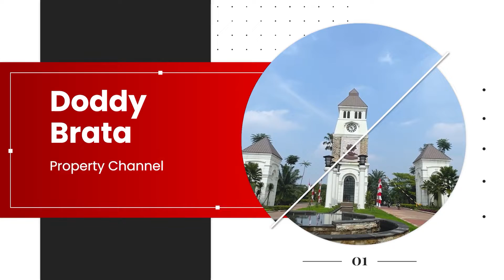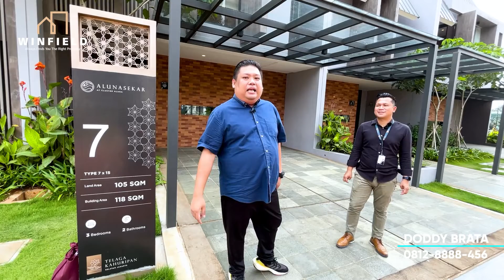CLUSTER ALUNA L7 (7x15) TELAGA KAHURIPAN, SELATAN JAKARTA, HUNIAN ASRI DAN MODERN TIPE PALING LARIS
Telaga Kahuripan

Hunian modern di Selatan Jakarta dengan lahan seluas 750 ha terbesar di Selatan Jakarta. Nuansa hijau serta megahnya sangat terasa saat memasuki gerbang Telaga Kahuripan.

Lokasi strategis dengan akses ke 3 tol! 15 menit ke Tol BORR 2, 15 menit ke Stasiun KRL Bojong Gede, 20 menit ke Stasiun MRT Lebak Bulus, dan 20 menit ke Mall AEON BSD, IKEA Alam Sutera, & Kebun Raya Bogor.

Cluster Aluna Tipe 7x15
LT : 105 m² | LB : 118 m²
KM : 2 | KT : 3 | 1 Carport

Untuk harga terupdate dan info properti lebih lanjut :
WA & Call : Doddy Brata 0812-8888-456